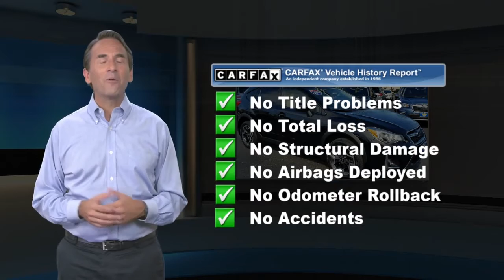Used 2016 Subaru Crosstrek Limited, Tinton Falls, NJ 20105T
World Subaru

Get more for your money, ask about our world VIP program! Recent Arrival!CARFAX One-Owner. 2016 Subaru Crosstrek 2.0i Limited Nicely equipped with. 26/34 City/Highway MPGAt World Subaru we believe your experience should be fast, fair and simple. We use real market data from credible 3rd parties like Kelly Blue Book so you can get a market proven price and a clear value of what your trade is worth. It's all about transparency, honesty, and integrity so you can purchase with confidence and walk away with a great deal!Awards:* 2016 IIHS Top Safety Pick+ * 2016 KBB.com 10 Best All-Wheel Drive Vehicles Under $25,000 * 2016 KBB.com Best Resale Value Awards * 2016 KBB.com Brand Image Awards

[RLVID:8504:189d6997caf8bafc:6c0531f1a75e5619:1]